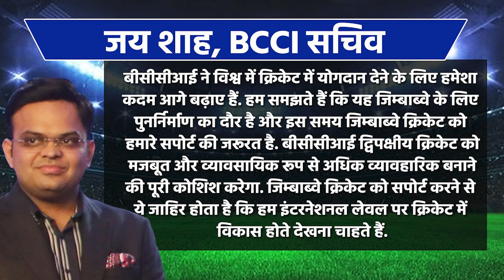IND vs ZIM: टी20 वर्ल्ड कप के बाद Zimbabwe दौरे पर जाएगी Team India, शेड्यूल आया सामने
टीम इंडिया को जुलाई में जिम्बाब्वे दौरे पर जाना है. जहां, दोनों टीमों के बीच 5 मैचों की टी-20 इंटरनेशनल सीरीज खेली जाएगी. इसका शेड्यूल सामने आ गया है.

Team India has to go on Zimbabwe tour in July. Where, a 5-match T-20 International series will be played between the two teams. Its schedule has been revealed.